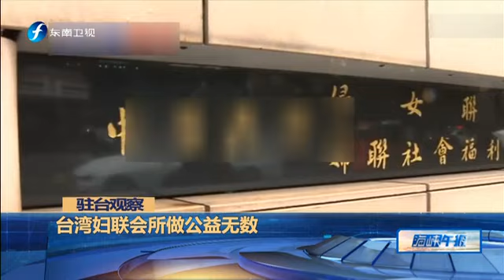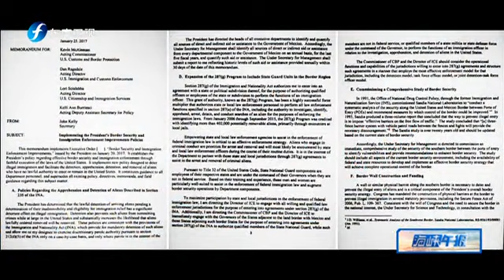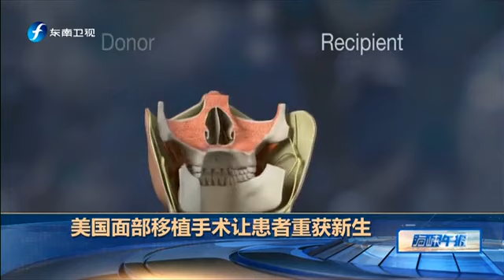20170219 海峡午报 林全施报告将两岸放最后 以“维持现状”敷衍